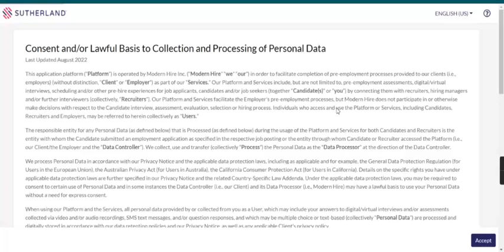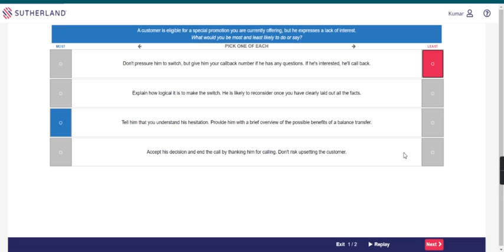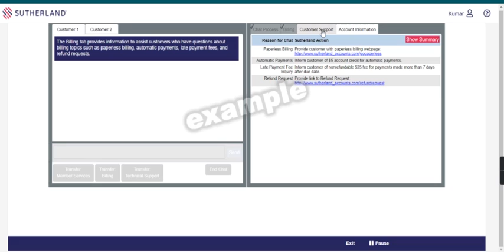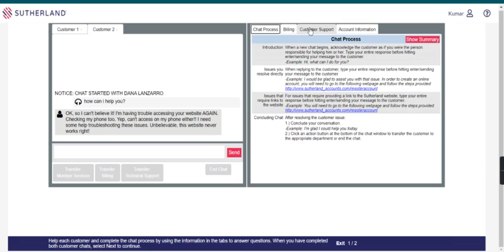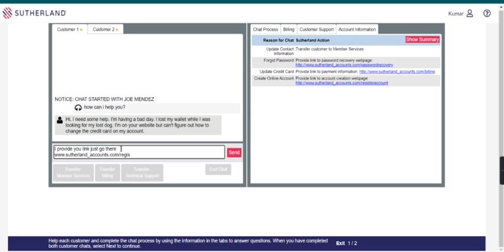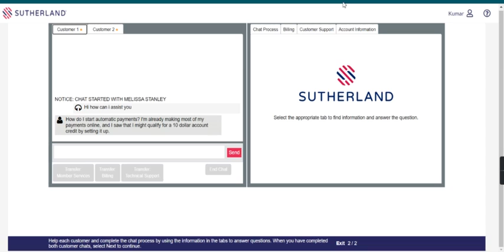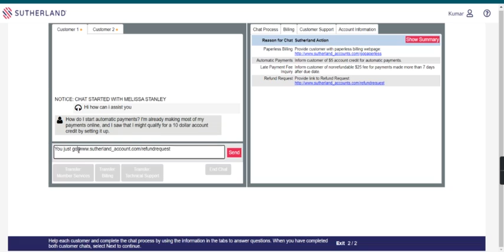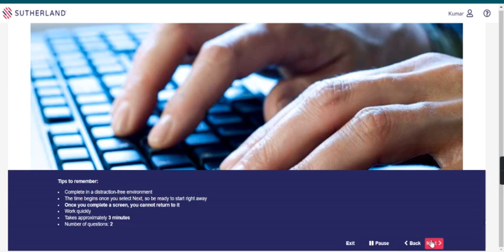Sutherland virtual experience exam! Sutherland exam for customer service! chat support!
Sutherland exam for customer support executive! Customer executive
Sutherland exam